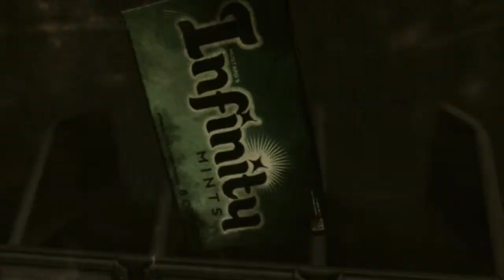Gears of War 3 #2 | Xbox 360 | Anchored